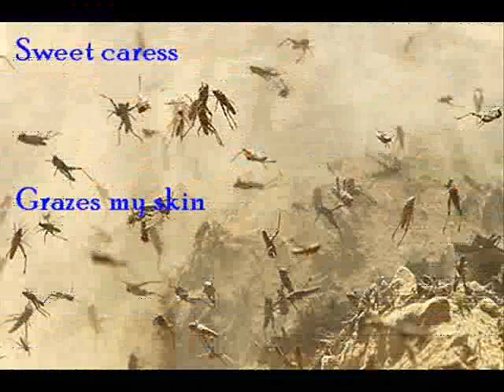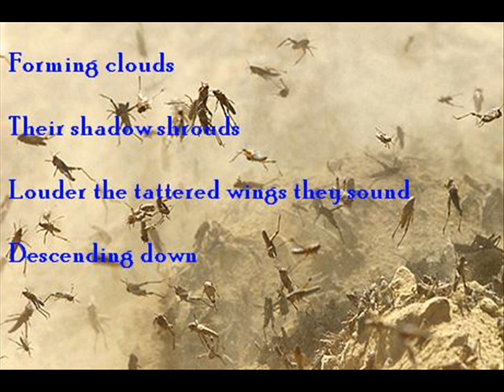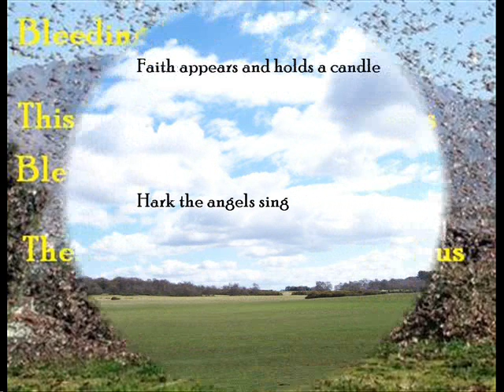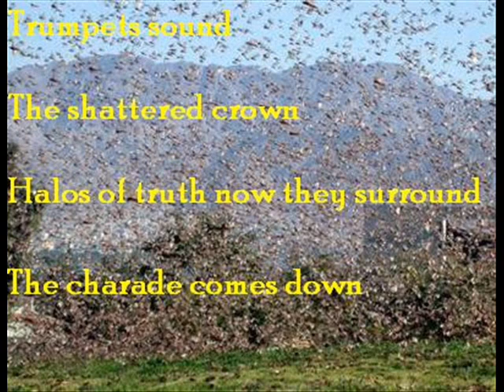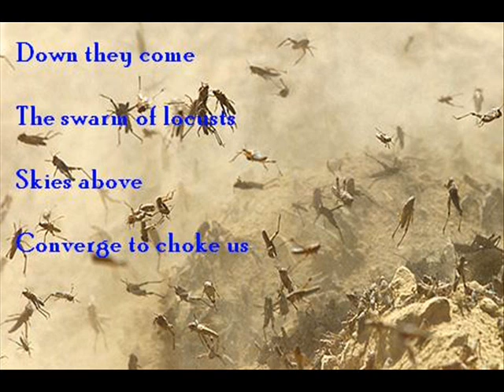Locust - Machinehead (lyrics)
Just did this for fun. If you want to suggest a song go ahead and inbox me. If I like the song, I'll make the video. If I don't like the song, I won't. If you do not like that then get off my page.